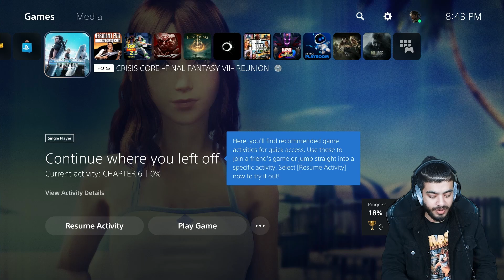ANGEAL'S FATE | First Playthrough | Chapter 5 | Crisis Core Final Fantasy Reunion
Hey, Youtube LegionxMoose Here!!!
This Is My First Playthrough Of Crisis Core Final Fantasy 7 Reunion For The PS5.
I Was Happy That Crisis Core For The PSP Was Getting The Remake Or Remaster Treatment Cuz I'd Never Played Crisis Core And Am Excited For The Universe Of Final Fantasy 7 Remake And This Game Is The Prequel In Which I Know Nothing About Except For Zack And Aerith Relationship Since This Is A Prequel Am Guessing We See Old Cast And New Cast That Will Die Eventually Cuz They Never Showed Up In The Remake And I Also Played FF7 For The PS1 On PS4 So I know Some Story But Not All.